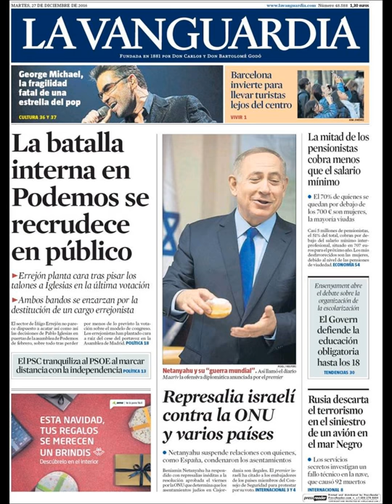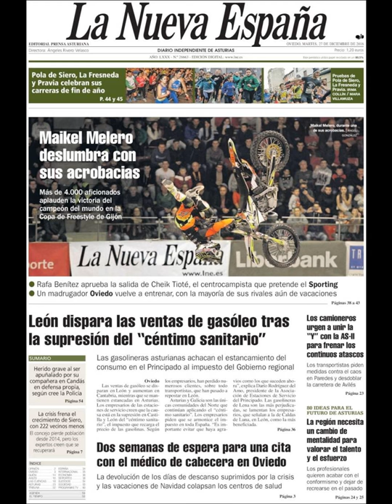Noticias Martes 27 Diciembre 2016 Principales Portadas Diarios Periódicos España Spain News